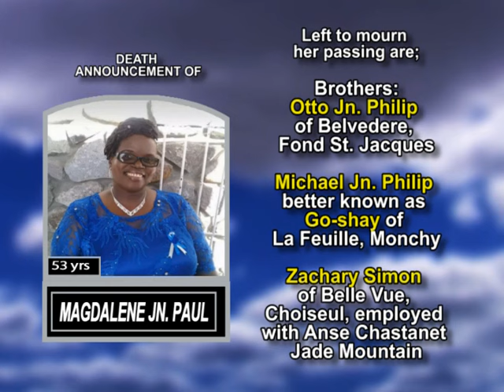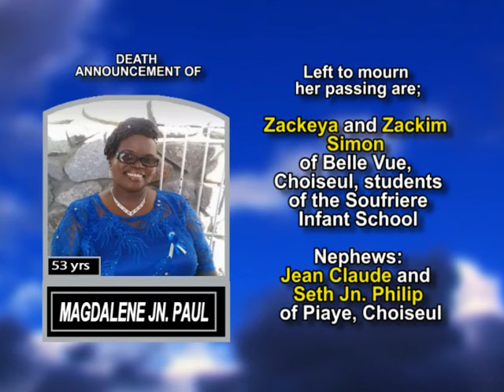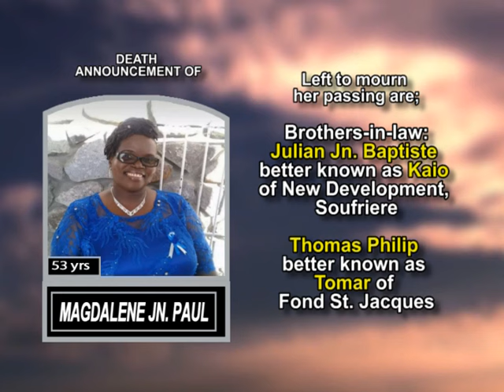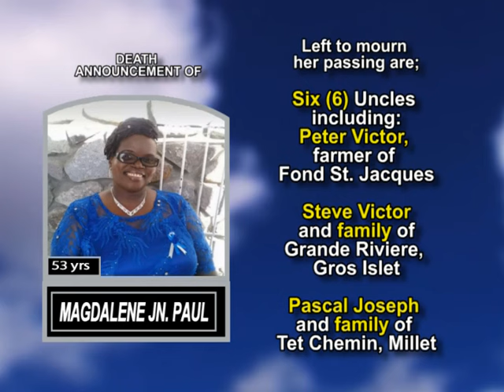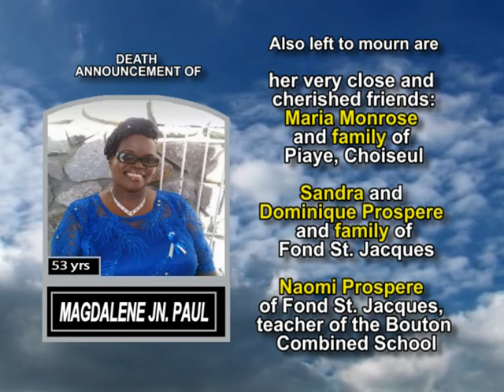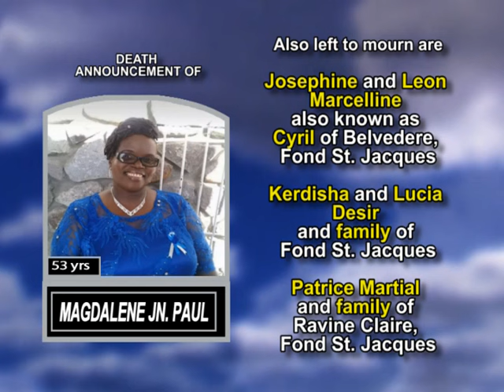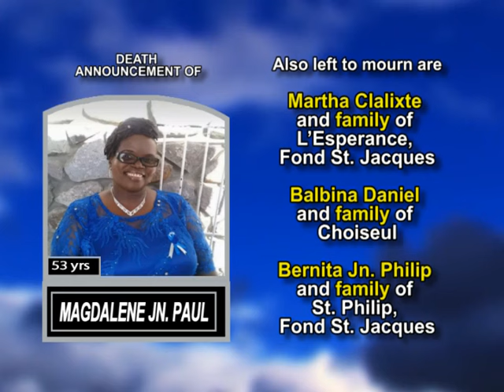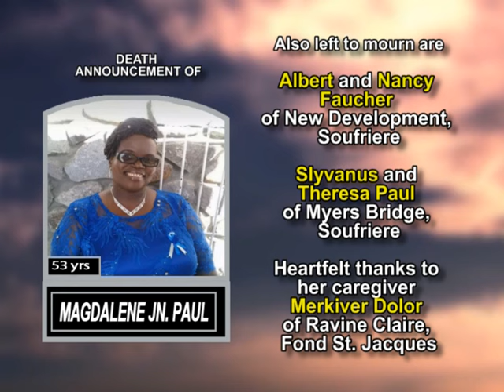Magdalene Jn. Paul long